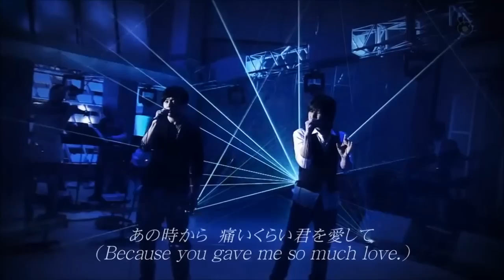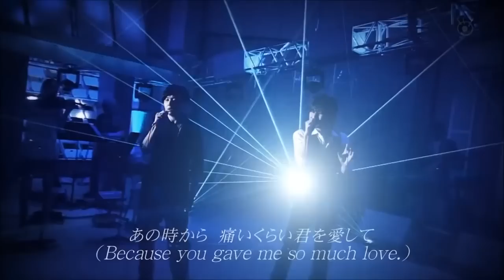Time [Shin Domoto Kyoudai #472]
Time from episode 472 (aired June 12th, 2011) headlined by Kinki Kids music by DOMOTO BROS. Band Original song by Kinki Kids Shin Domoto Kyoudai .

All performances consolidated into a playlist for easy listening. Arranged in chronological order by episode date.

いのちの最後のひとしずく (Inochi no saigo no hito shizuku) from episode 490 (aired November 6th, 2011) headlined by Kinki Kids music by DOMOTO BROS.

仮面舞踏会 (Kamen Butokai) from episode 475 (aired July 3rd, 2011) headlined by Noriyuki Higashiyama (guest), and Kinki Kids music by DOMOTO BROS.